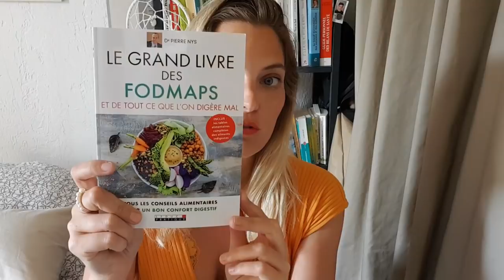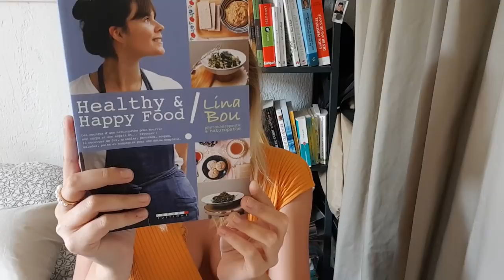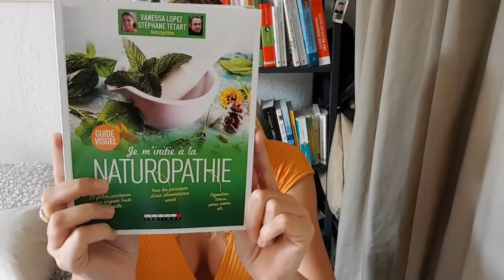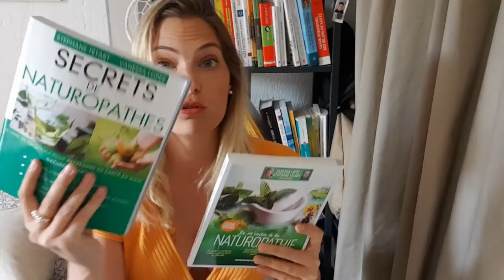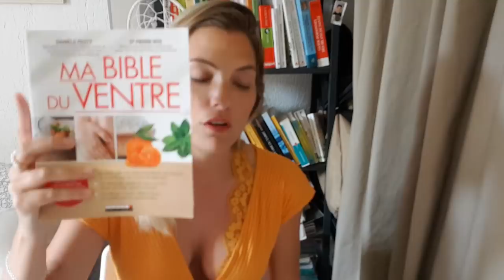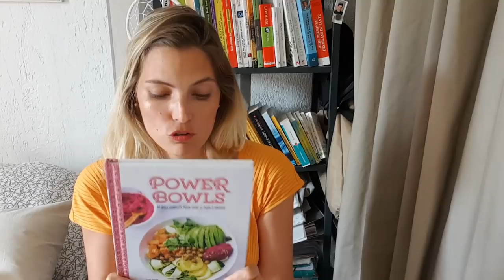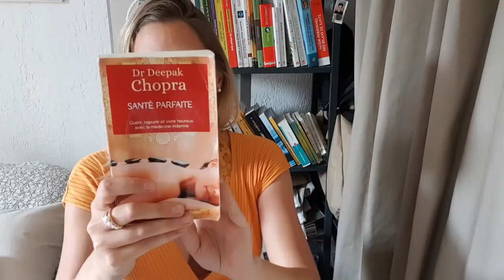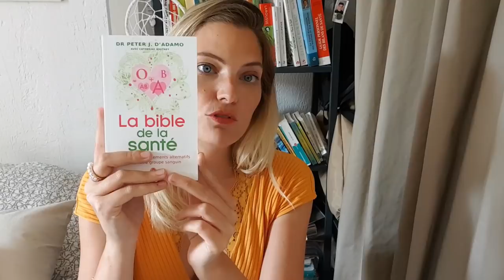DERNIÈRES LECTURES EN NATUROPATHIE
Rejoins la communauté la Naturopathie au fil des saisons

Et publie avec le naturopathiesaisons

Je reçois souvent des questions quant à des recommandations d’ouvrages pour commencer à découvrir l'univers de la naturopathie, ainsi aujourd'hui je vous propose de découvrir une petite sélection de ma bibliothèque.

[LIVRES PRÉSENTÉS]
✔︎ Le grand livre des FODMAPS de Pierre Nys, éd LEDUC
✔︎ Le charme discret de l'intestin de Giulia Enders, éd actes sud
✔︎ Healthy & Happy Food de Lina Bou, éd LEDUC
✔︎ Je m'initie à la Naturopathie de Stéphane Tetart et Vanessa Lopez, éd LEDUC
✔︎ Secrets de Naturopathes, Stéphane Tetart et Vanessa Lopez, éd LEDUC
✔︎ Ma bible du ventre de Danièle Festy et Pierre Nys, éd LEDUC
✔︎ Tout vient du ventre de Danièle Festy, éd LEDUC
✔︎ Power balls, éd hachette pratique
✔︎ Ayurvéda jour après jour de Lydia Bosson, éd broché
✔︎ Aromathérapie énergétique de Lydia Bosson, éd amyris
✔︎ La santé parfaite du Dr Deepak Chopra, éd poche
✔︎ La bible de la santé selon 4 groupes sanguins, 4 régimes de Peter J D'adamo, éd j'ai lu

Si vous avez d'autres questions, n'hésitez pas à me les poser en commentaires.